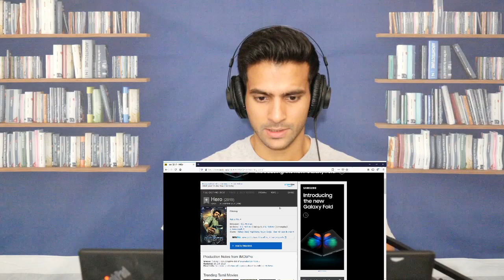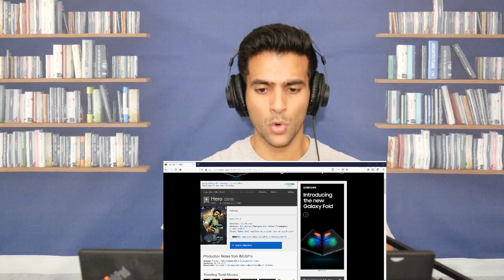Hero Official Teaser Reaction| Sivakarthikeyan | Arjun | Yuvan Shankar Raja | P.S.Mithran